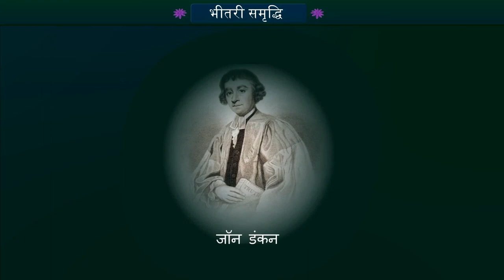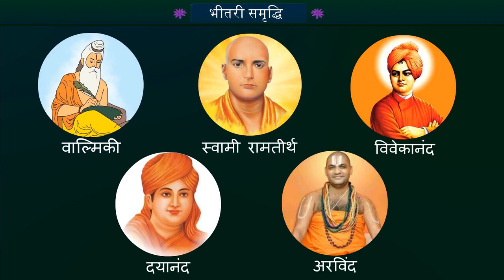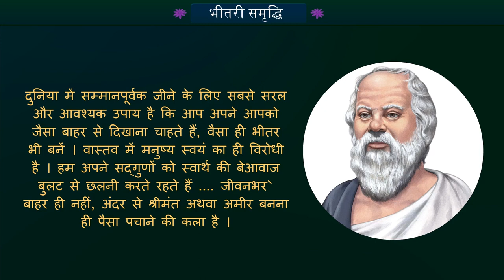STD -10, હિન્દી, પ્રકરણ -22